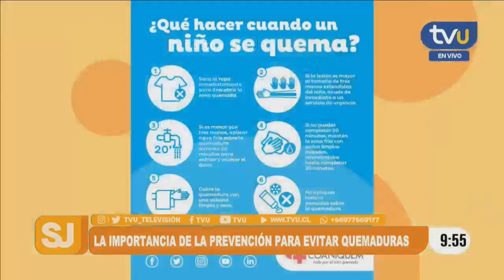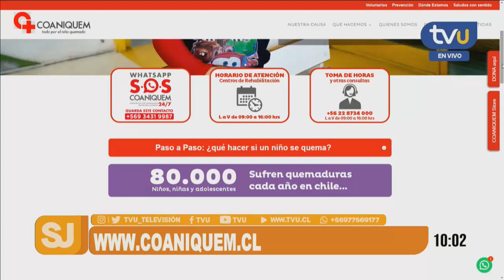Especialistas de Coaniquem llaman a la prevención de las quemaduras y cómo enfrentar una emergencia